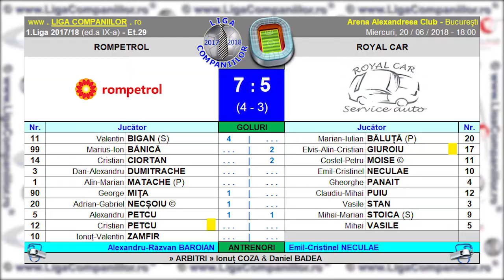Rezumat Rompetrol vs Royal Car (1.Liga Companiilor 2017/18)